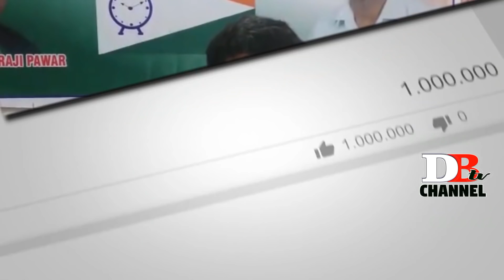NCP DEMAND MEETING WITH PARRIKAR / DON BOSCO NEWS CAPSULE / 24-10-2018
NCP General Secretary Sanjay Barde has demanded a meeting with ailing Chief Minister Manohar Parrikar to confirm in person whether Parrikar wants to continue as the Chief Minister of the state. Speaking at a press conference he alleged that the BJP leaders are using Parrikar’s illness as a crutch to hold on to leadership in the state. He further stated that only after speaking to Parrikar will he hold his hunger strike demanding a change in the government.